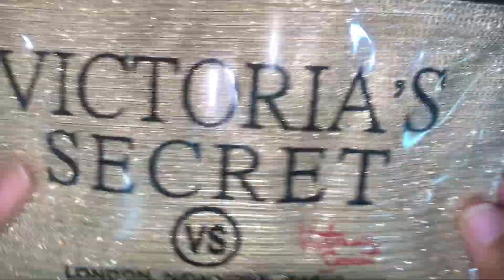Makeup 💄 Mixing with slime | Slime Mixing with random things